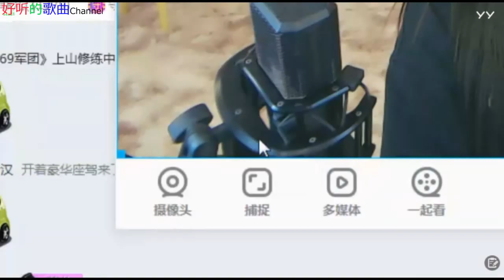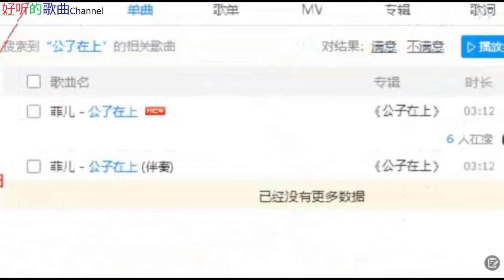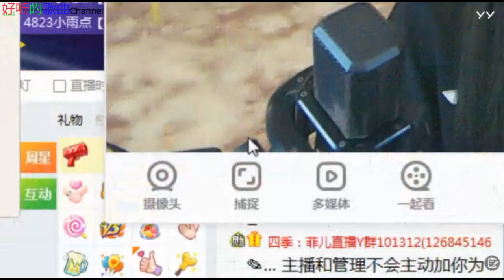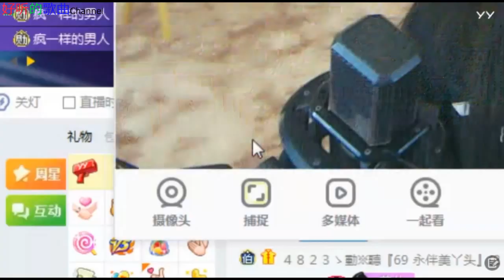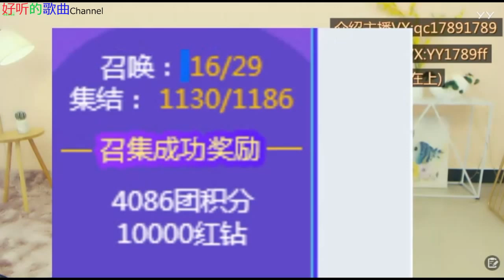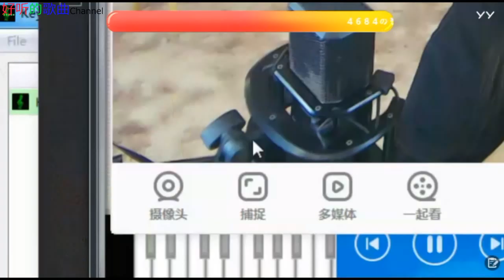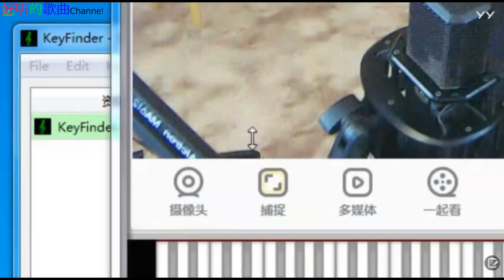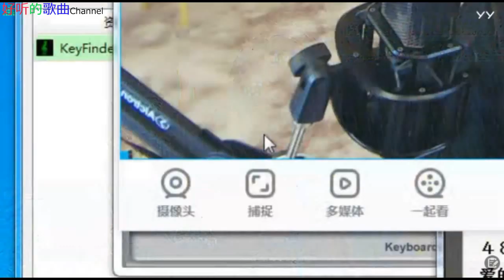《女神菲儿》主播好漂亮 ~好听的歌曲 2019年10月28日